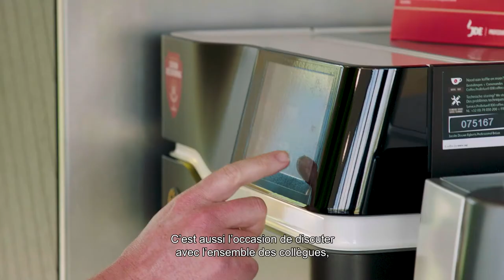Travailler chez Soprema Tongeren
C'est comment de travailler chez Soprema Tongres ? Notre réceptionniste Elien vous fait découvrir.